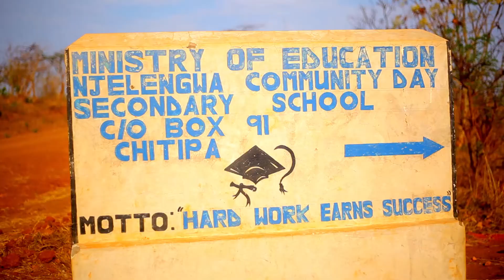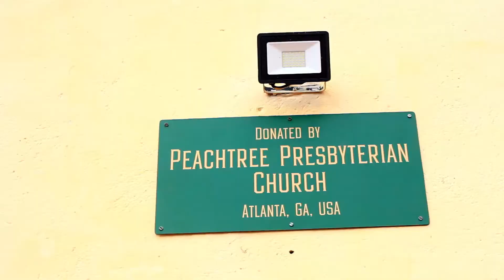CHITIPA RESTORATION DOCUMENTARY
Chitipa Restoration Project has handed over a 64 bed hostel to Njelengwa Community Day Secondary School with support from PeachTree Church